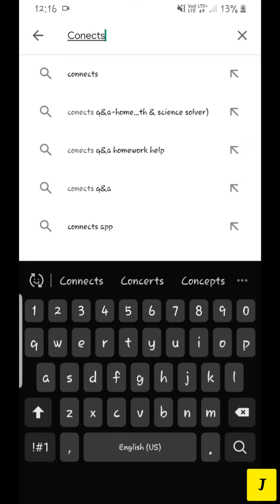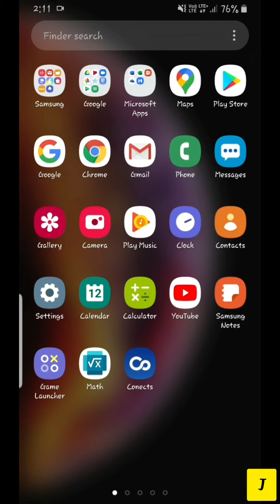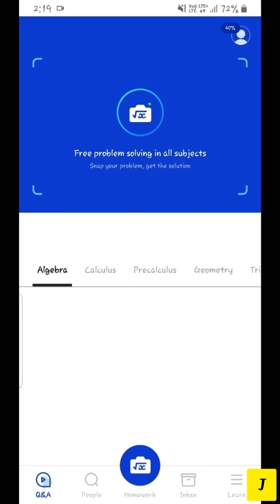Apps That Solve All Questions/Problems | Best Apps That Every Student Must Have To Get Hmwrk Answers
Watch The video In Fullscreen Portrait.